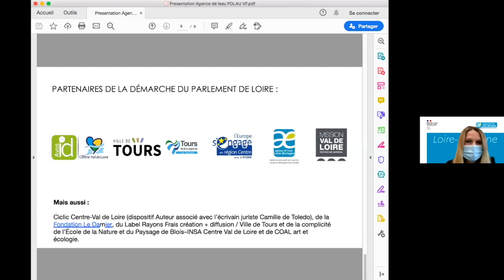Questions Réponses 2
Seconde série de questions-réponses - Wébinaire "Sensibiliser aux enjeux de l'eau en Loire-Bretagne, 5 février 2021